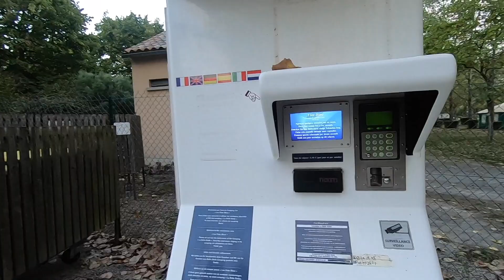😭HEMOS SIDO ENGAÑADOS 😡| FRANCIA EN AUTOCARAVANA ep. 1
Si quieres seguirnos más día a día, en nuestras redes publicamos diariamente.

Si quieres apoyarnos durante el viaje👇🏻